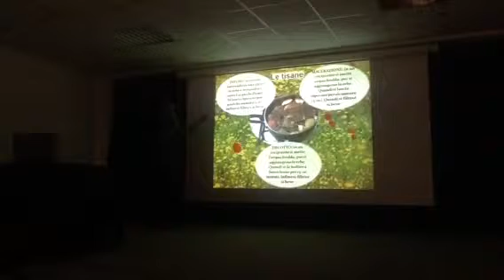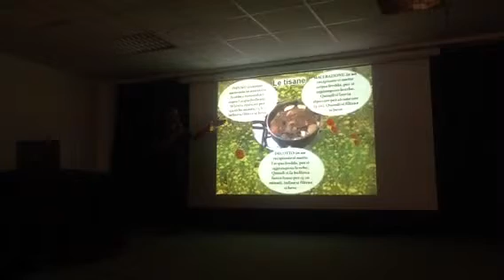Le erbe alimurgiche 4 incontro (5)